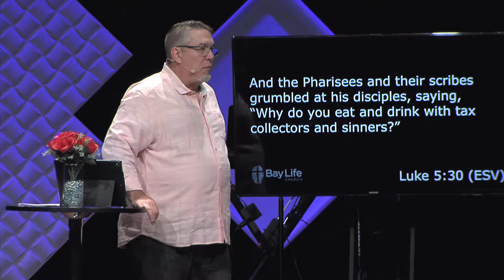Better Multiplication (08-25-19)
Series: The Four (2019)
References: Acts 1:6-11
Teacher: Mark Saunders